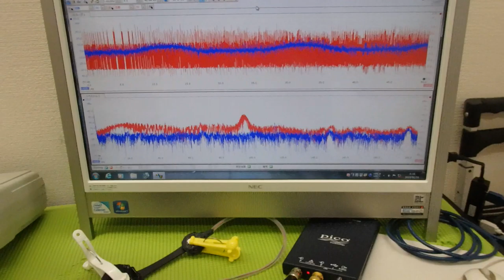超音波プローブの発振制御による振動評価技術 ultrasonic-labo